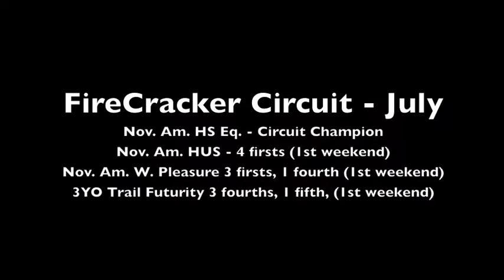SOLD Good Time Cruzin - For Sale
*SOLD*  2007 16hh Bay Gelding by Good Time To Shine out of a Barpasser mare.  Excelling in the all-around events.  Great Legged, flat, slow and cadenced.  Big enough to do the HUS.  An amazing pattern horse already.  Well started on lead changes.  Can't say enough about his temperament.  Very low maintenance.  Smart and willing.  Sky's the limit with this horse!  In Training.  Ad on DreamHorse.  Please call for more information.  Located in Del Mar California